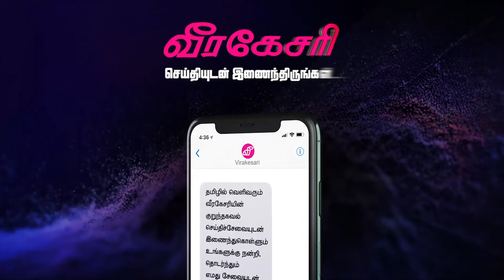விசா மோசடியை அம்பலப்படுத்திய இளைஞன் : அரசாங்கம் இளைஞனை தண்டிக்க கூடாது என கோரிக்கை